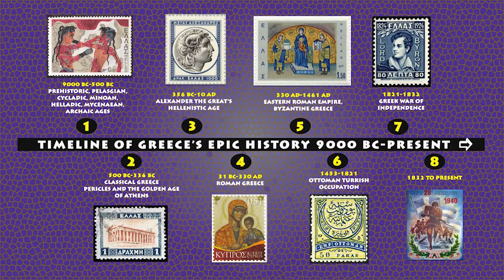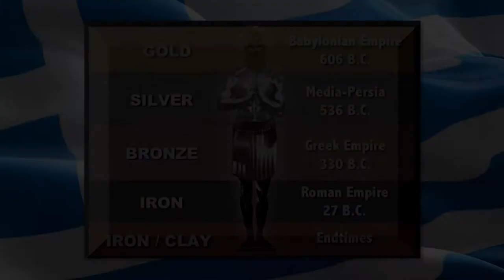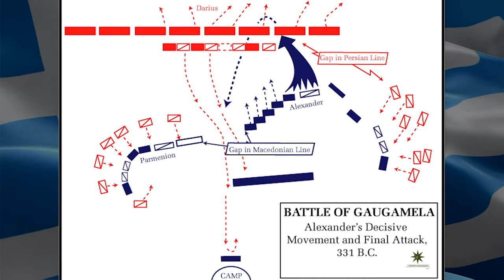Alexander the Great: The Battle of Arbela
The Quest for Prometheus hosts, Billy Chrissochos and George Selinsky, discuss “The Battle of Arbela" (also known as the Battle of Gaugamela) and Alexander the Great's impact on the world.

Join Billy Chrissochos and George Selinsky as they take you on a quest to explore Hellenic history, mythology, and TRUTH in modern politics. Billy started this program over 22 years ago in Queens Access Public Television (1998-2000), on Hellas FM Greek Radio (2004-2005), and in an online format in 2004.

As well as our Facebook community group Love Letters to Greece

Porphyra's third album is coming Christmas 2020.

Here are two ways you can help our Porphyra Foundation:
Secondly, every time you purchase something at AmazonSmile, the AmazonSmile Foundation will donate 0.5% of the purchase price to the customer’s selected charitable organization.